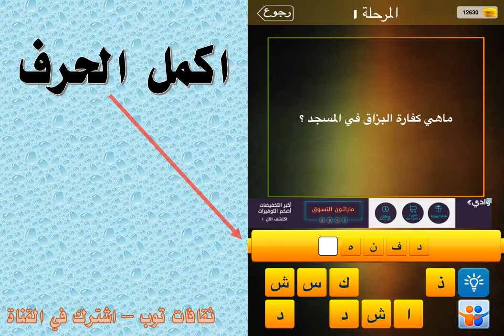ماهي كفارة البزاق في المسجد؟